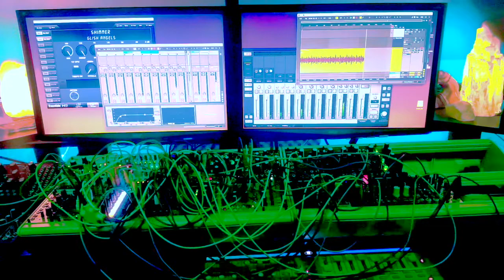goose pimples, eurorack, ambient, self generative jam.